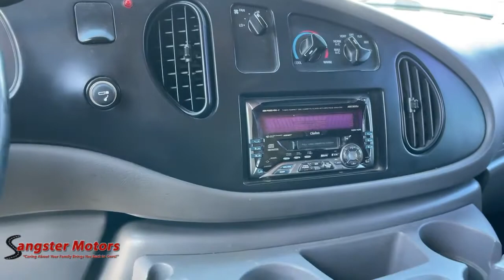2000 Ford E-450_E_Series_Super_Duty Wenatchee, East Wenatchee, Chelan, Leavenworth, Quincy, WA C8338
Oxford White Used 2000 Ford E-450_E_Series_Super_Duty available in Wenatchee, Washington at Sangster Motors. Servicing the East Wenatchee, Chelan, Leavenworth, Quincy, WA area.

Sangster Motors
912 N Miller St

This vehicle has a 7.3 liter 8 Cylinder Engine high output engine. The vehicle shines with clean polished lines coated with an elegant white finish. Enjoy the incredible handling with the rear wheel drive on this 1 1/2 ton van. Anti-lock brakes will help you stop in an emergency. With a diesel engine you will be pleased with the power torque and fuel efficiency gains.